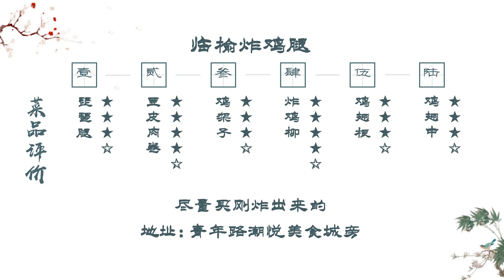清宫里的炸鸡技法，还原200年前的古法炸鸡店，一出锅就满屋飘香【太阳探店plus】